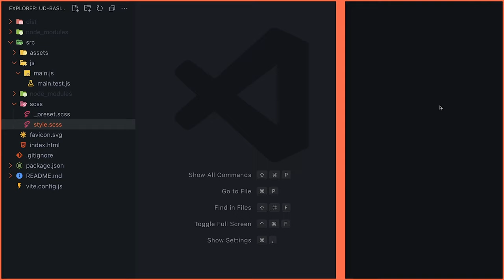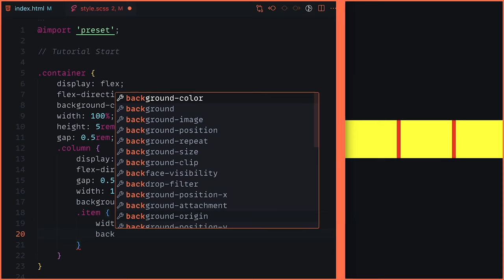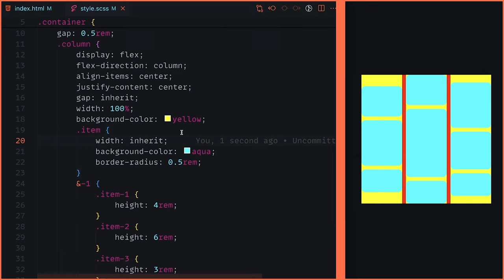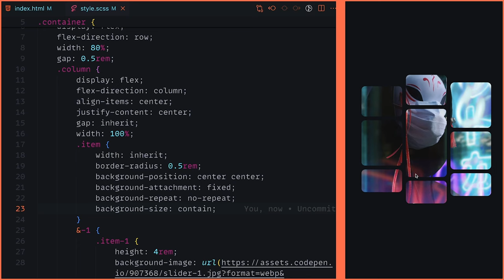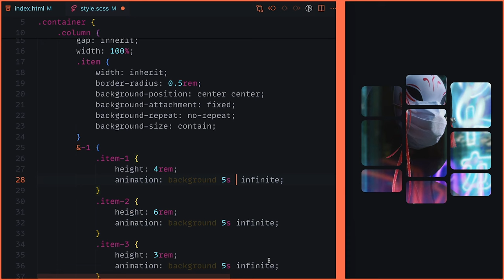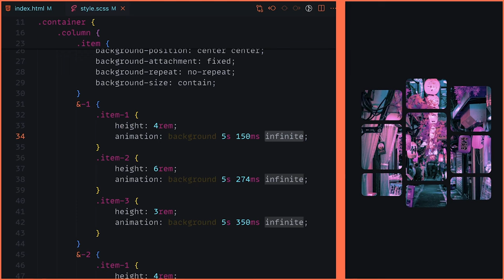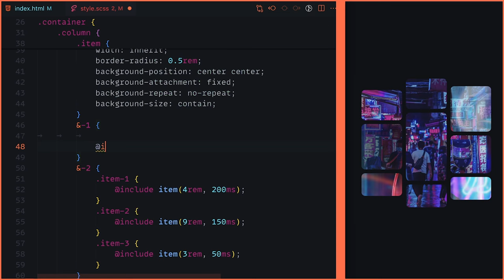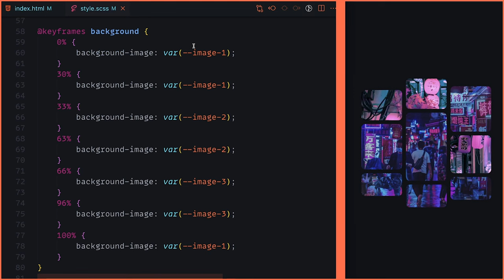In SCSS eine Animation bauen wie ein Profi! [DE/Tutorial]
Im heutigen Video geht es darum wie man mithilfe von SCSS einfach eine Animation bauen und deutlich verbessern kann. Ziel ist es also als erstes die Funktion zu definieren die wir bauen möchten und anschließend unseren Code zu überarbeiten.